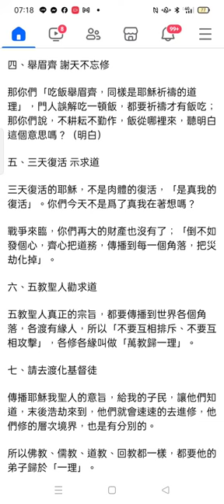2024-03-22#聖經證道#主耶穌基督#聖訓#基督徒#求道#阿門#靈魂之門.mp4 1-5(2)